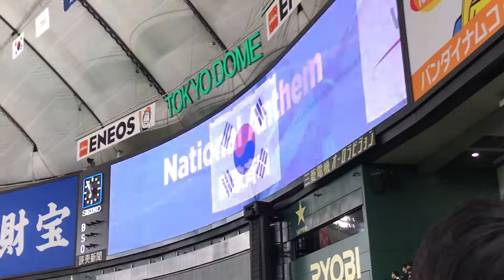プレミア12 (韓国)大韓民国国家斉唱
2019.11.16 会場 東京ドーム プレミア12